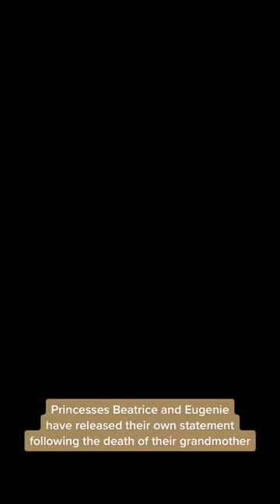Princess Beatrice And Princess Eugiene Are The Queen's Favourite Grandkids